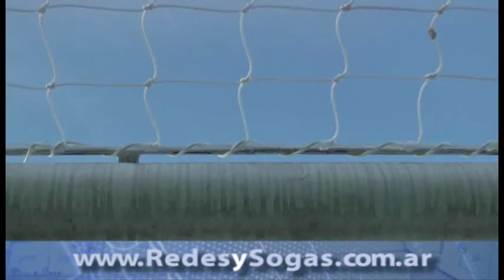Como colocar una red en un arco de futbol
Las redes de REDES Y SOGAS son las mas resistentes y duraderas

Están confeccionadas con material virgen de alta tenacidad
Los nudos no se corren porque están termofijados
Tienen filtro UV y retardador de envejecimiento
Duran 15 años a la intemperie
Resisten mas porque el perímetro está reforzado con una relinga
Las medidas son exactas y confiables
Son resistentes a cloro y otros agentes químicos y limpiadores
No absorben agua
No propagan la llama
No son atacadas por insectos
Inhiben el crecimiento de hongos y bacterias
Tienen la holgura necesaria para absorber el impacto de la pelota sin que rebote
Pueden ser colocadas por cualquiera
No se necesitan herramientas
Tienen 1 año de garantía